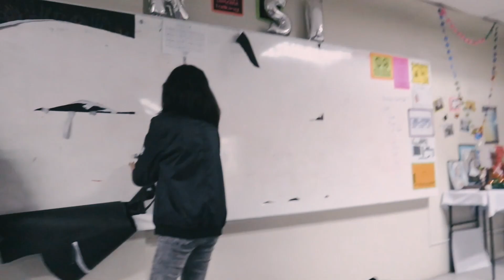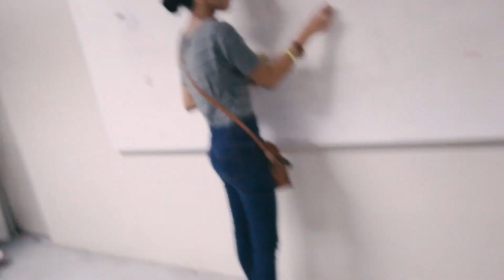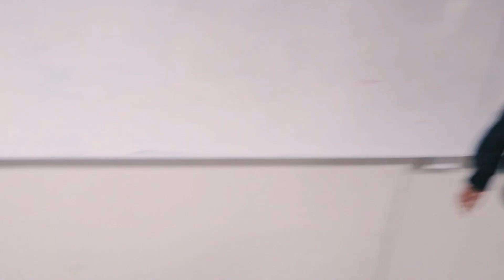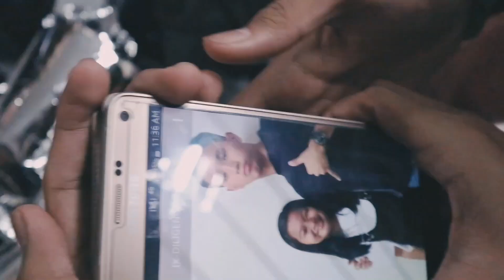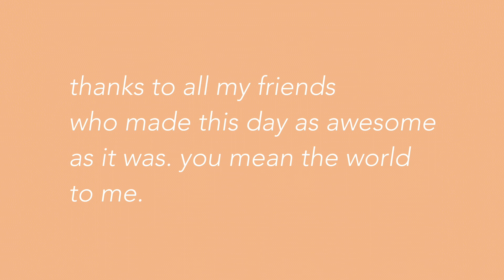WE STOLE PIZZA?! // VLOG | gab perey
Hi all! This was the afterparty. We got exposed, roasted, and free pizza. Tbh, this was waaay funner than the actual party (haha).

L I N K S :

S N A P C H A T:  gabperey

M U S I C : A U D I O  L I B R A R Y